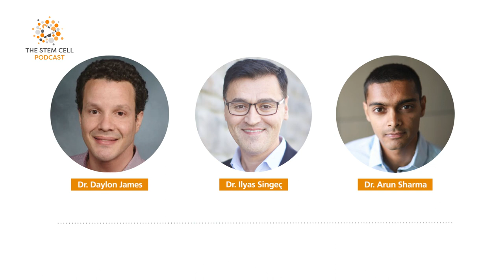Translating Stem Cell Discoveries featuring Dr. Ilyas Singeç | The Stem Cell Podcast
In episode 208 of the Stem Cell Podcast, we chat with Dr. Ilyas Singeç, Director of the Stem Cell Translation Laboratory at the National Center for Advancing Translational Sciences. Dr. Singeç leads a group of scientists working to address efficiency, reproducibility, scalability, and other roadblocks in the translation of iPSCs into therapies. He discusses the standardization of stem cell differentiation, high-throughput cell culture, personalized medicine, and the potential for biomanufacturing in space.

0:00 Intro and Roundup
38:11 Guest Interview